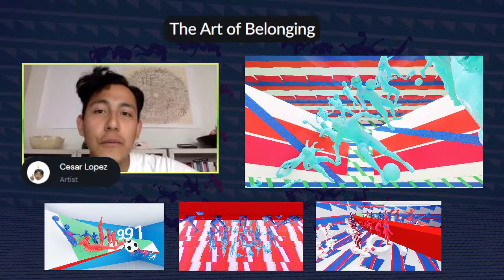🎉Live panel with artist Cesar Lopez in conversation with global diversity leader Janine Ya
🎉We are excited to host our first panel and live auction of art NFTs by artist Cesar Lopez. As a Latinx immigrant, Cesar explores the concepts of identity, heritage and immigration with redesigned and re-imagined flags. Cesar will be in conversation with global diversity thought leader Janine Yancey, founder of Emtrain, where together they will explore "The Art of Belonging: Encountering Identity through art, soccer, and technology."